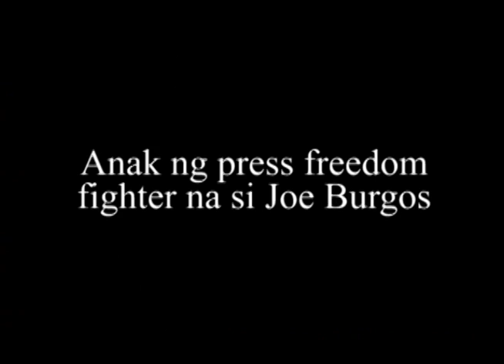"Pangungulila" by InterAksyon.com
Old photos of Jonas Burgos with his family on the 5th year of his disappearance, April 28, 2012
Music and Lyrics by Noel Cabangon "Awit ng Naghahanap"
Photos from Burgos family